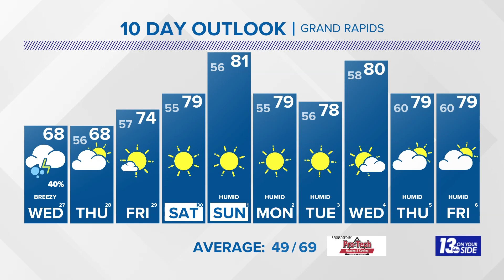13 On Your Side Forecast: Lingering Showers, Breezy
Wednesday
Cloudy and with showers and thunderstorms possible. High 68°. Breezy E winds at 10-20 mph.

Wednesday Night
Cloudy and with isolated showers. Low 56°. E winds at 5-10 mph.